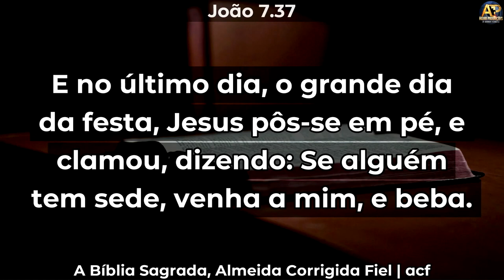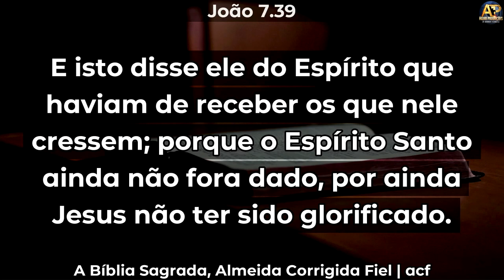SE ALGUÉM TEM SEDE VENHA E BEBA DE GRAÇA DA ÁGUA DA VIDA - Pr Adimilson Souto